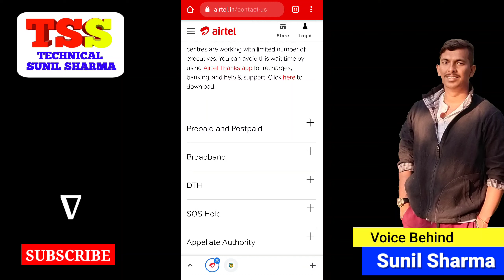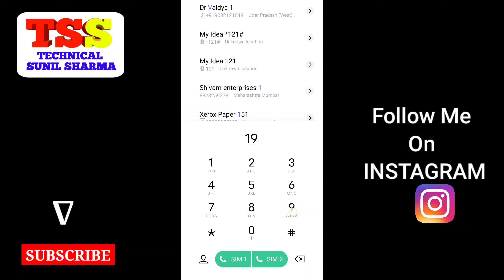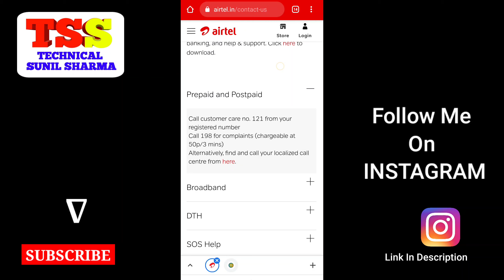Airtel Customer Care Number | Airtel Helpline Number | एयरटेल कस्टमर केयर नंबर